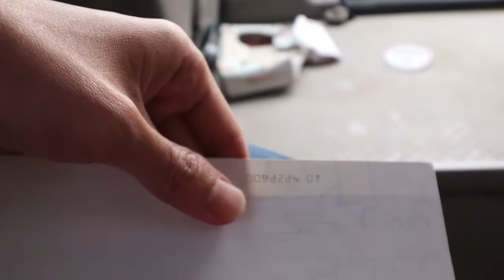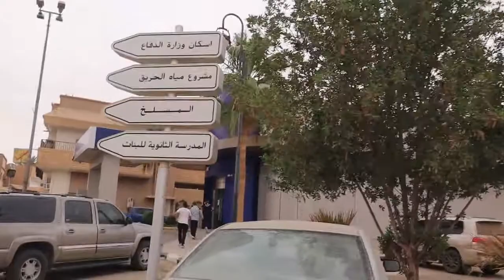Gajian Saat Menjelang Lebaran, Penasaran di kasih THR gak ya⁉️khusus nya di club saya😁